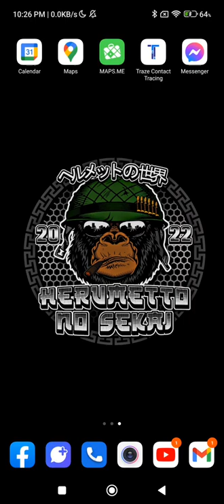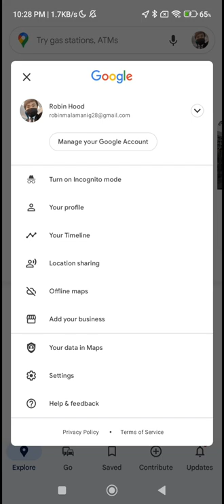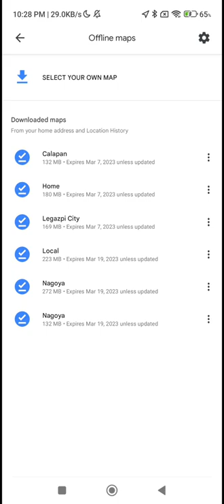Paaano gamitin ang Offline Google Map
Using the Google map without internet connection for looping and rides that needs Map